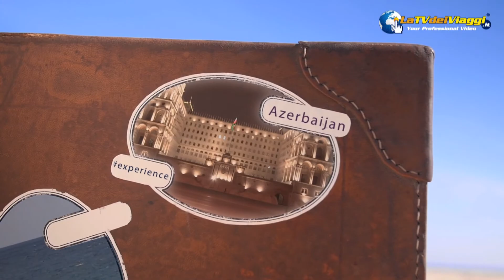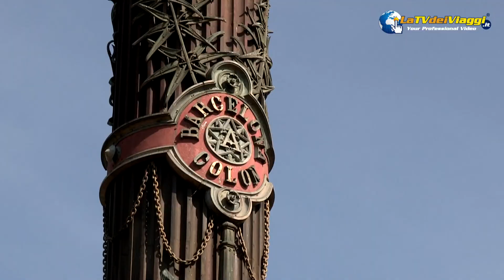Crociera in Spagna sulle rotte del divertimento